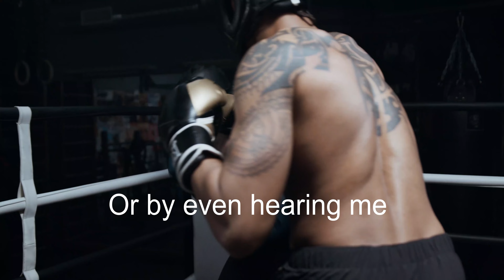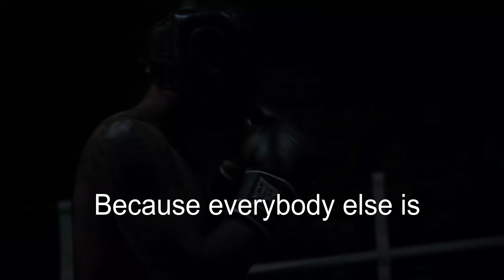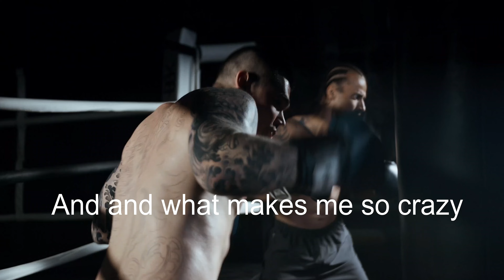BELIEVE YOURSELF WHEN NO ONE DOES - MOTIVATIONAL VIDEO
Don't let the limitations of others limit your vision. Don't let others tell you what you can't do. If you don't give up on something you truly believe in, you will find a way.